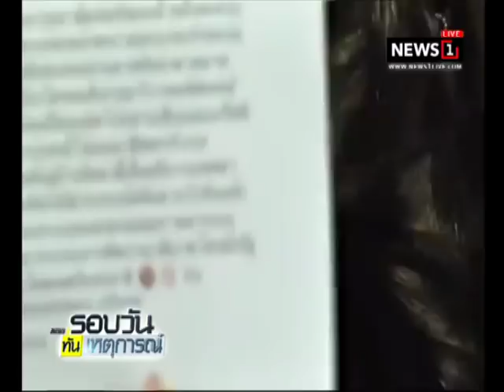"น้ำหวานซาซ่า" ร้องปอท.ถูกคุกคาม FB-IG ขู่ฆ่านาน5 ปี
06/01/2018 "น้ำหวานซาซ่า" ร้องปอท.ถูกคุกคาม FB-IG ขู่ฆ่านาน5 ปี